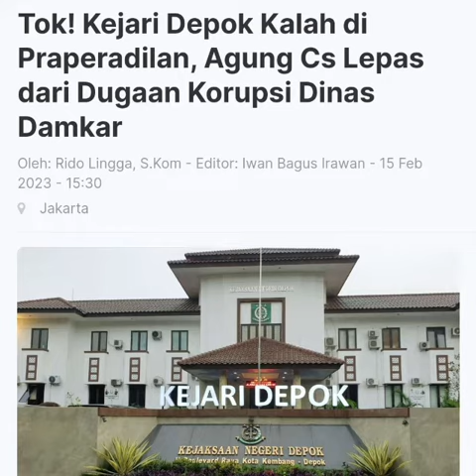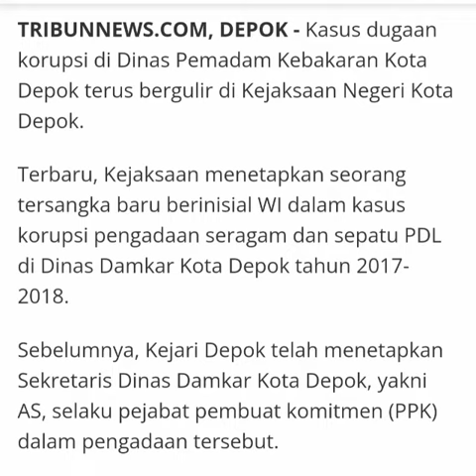Sprindik Baru Belum Terbit, LSM Gelombang : “Kejari Depok Ngomong Doang Sebakul!”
DEPOKNET - Pernyataan Kejaksaan Negeri (Kejari) Kota Depok yang akan menerbitkan kembali surat perintah penyidikan (sprindik) terhadap dua aparatur sipil negara (ASN) Dinas Pemadam Kebakaran dan Penyelamatan (Damkar) Kota Depok, Agung Sugiharti (AS) dan Wahyu Indrasantoso (WI) sepertinya hanya janji belaka.

Pasalnya, sudah dua bulan sejak pernyataan resmi tersebut dilontarkan pada tanggal 17 Februari 2023, namun hingga hari ini sprindik baru tersebut belum juga diterbitkan.

Pernyataan akan diterbitkannya sprindik baru oleh Kejari Depok disampaikan setelah Pengadilan Negeri (PN) Depok mengabulkan sebagian permohonan praperadilan perkara tindak pidana korupsi belanja seragam dan sepatu PDL tahun anggaran 2017 dan 2018 yang diajukan Tersangka AS dan WI.

Melalui keterangan resminya pada 17 Februari 2023, Kepala Seksi Intelijen (Kasi Intel) Kejari Depok, Andi Rio Rahmatu mengatakan bahwa Kejaksaan Negeri Depok memberikan penghormatan kepada Pengadilan Negeri Depok dalam putusan praperadilan yang diajukan oleh pemohon.

Namun kejaksaan negeri Depok juga tidak akan menyia-nyiakannya usaha dan perjuangan yang dilakukan oleh para penyidik kejaksaan negeri Depok dalam hal ini Seksi Pidana Khusus (Pidsus), yang telah berupaya dengan sangat keras dan gigih untuk mengungkap satu perkara dugaan tindak korupsi.

“Kami menghargai putusan PN Depok. Tapi kami juga akan tetap menerbitkan sprindik, karena putusan itu tidak menghilangkan perbuatan pidana," kata Juru Bicara Kejari Depok yang juga Kepala Seksi Intelijen (Kasi Intel), Andi Rio Rahmat Rahmatu melalui keterangan resmi saat itu, Jumat (17/2/2023).

Sampai hari ini, Senin (17/4/2023) sudah genap dua bulan dari pernyataan resmi yang disampaikan Kasi Intel Kejari Depok, Andi Rio Rahmatu, Kejari Depok belum juga menerbitkan surat perintah penyidikan yang baru.

"Gak jelas ini Kejaksaan Negeri Depok! Ngomong doang sebakul," pungkas Ketua Lembaga Swadaya Masyarakat (LSM) Gerakan Lokomotif Pembangunan (Gelombang) Kota Depok, Cahyo P Budiman.

Untuk diketahui bahwa tersangka WI dijerat dengan Pasal 2 atau Pasal 3 Undang-Undang Nomor 20 Tahun 2001 tentang Perubahan atas Undang-Undang Nomor 31 Tahun 1999 tentang Pemberantasan Tindak Pidana Korupsi juncto Pasal 55 KUHP.

Sedangkan tersangka AS disangkakan Pasal 2 atau pasal 3 UU No.31 Tahun 1999 Jo Undang-Undang Nomor 20 Tahun 2001 tentang Pemberantasan Tindak Pidana Korupsi Juncto Pasal 55 KUHP.(Ant/DepokNet)